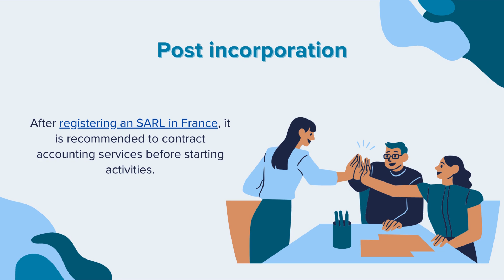How Can a SARL be Established in France?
1. How Can a SARL be Established in France?
2. Business name Business name verification verification The registration of a SARL in France begins with the verification and reservation of the business name.
3. Articles of Association are the documents you need to establish a SARL in France. Preparation of Preparation of documents documents
4. The minimum share capital for a SARL in France is EUR 1. The capital is deposited after opening a bank account in France. Opening a bank Opening a bank account account
5. An important step in opening a SARL in France is the registration for the payment of taxes in this country. Registration for Registration for payment of taxes payment of taxes
6. Appointing directors Appointing directors The owners of a SARL in France are in charge of appointing the directors.
7. Registering for social Registering for social contributions contributions Registration for social contributions is another important step for setting up a SARL in France.
8. Post incorporation Post incorporation After registering an SARL in France, it is recommended to contract accounting services before starting activities.
9. Our company formation agents in France can represent you and take care of the registration procedures of a SARL. Working with our Working with our French agents French agents
10. Reach out for any questions. Reach out for any questions.